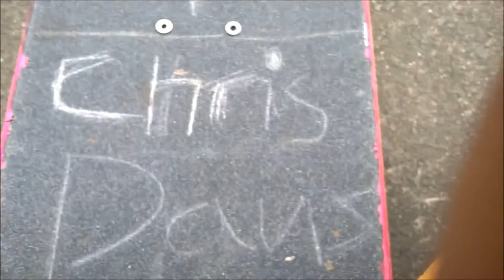CURBED ENTHUSIASM - EPISODE 8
This weeks curbed features the usual sick Newry skateboarding plus from across the Atlantic Kevin Sheridan from Hamilton in Canada.